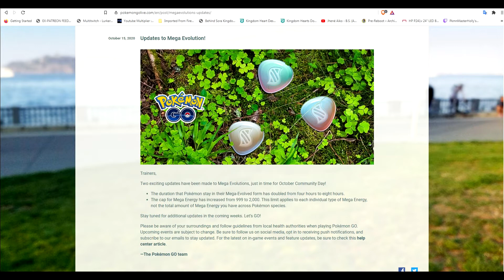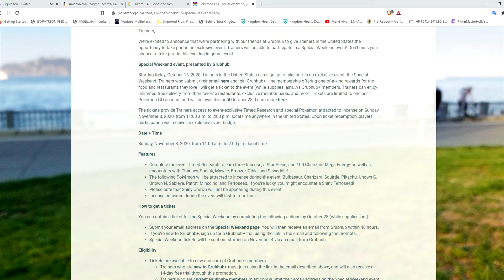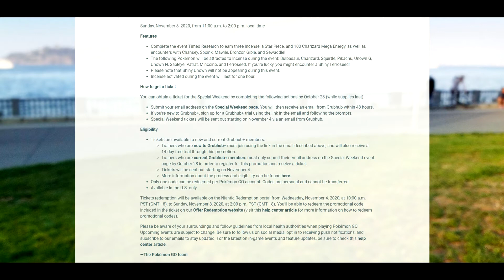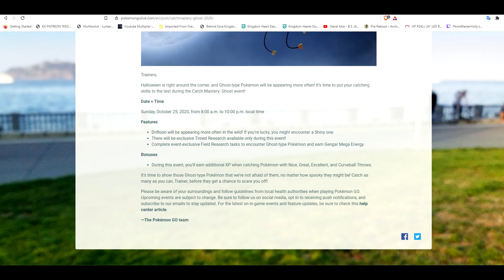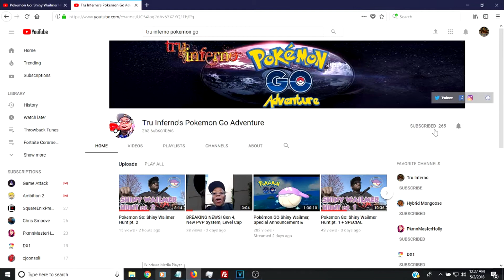Pokémon Go: The Good, The Bad, & the WTF News???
So 3 huge news were announced recently by Niantic. Naturally, I'm here to help you all out with the news. Also, one of them is good, one is bad, and one is a giant WTF!!! If you haven't watched this video yet & read the description for some off reason, can you guess which is which? Check out the video folks!!!